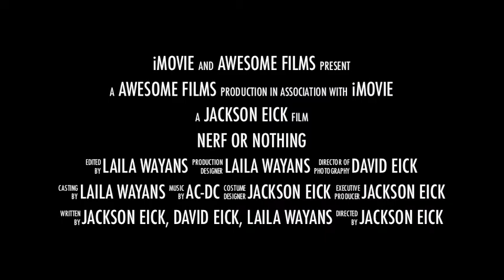Nerf or Nothing trailer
A funny nerf video about a girl shooting here friends.